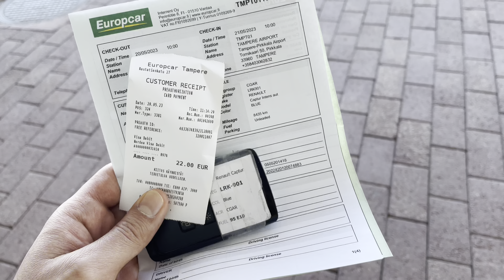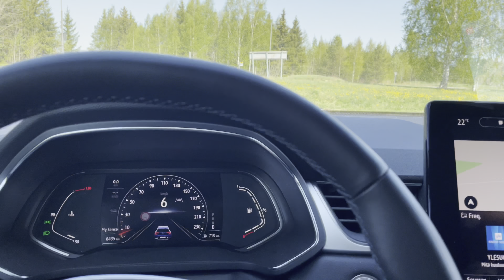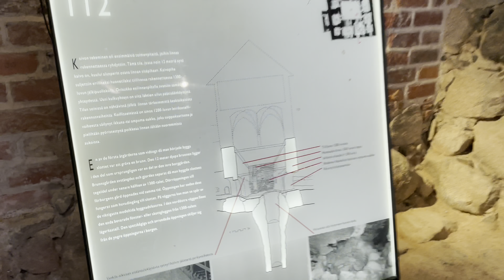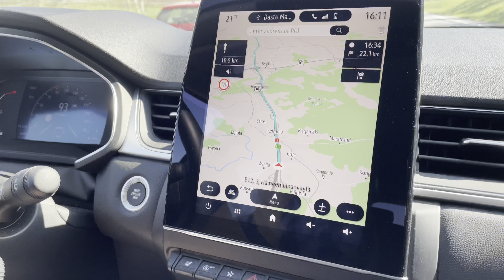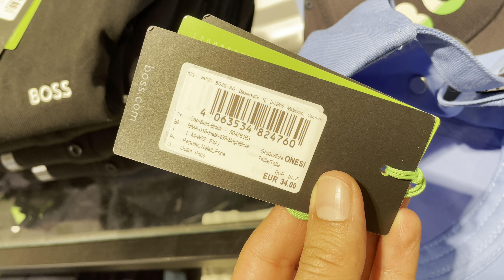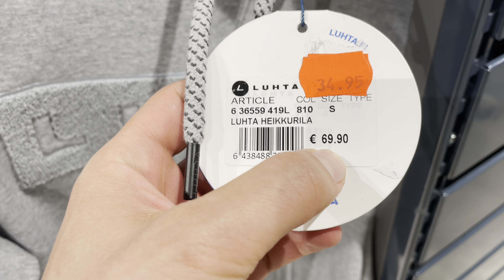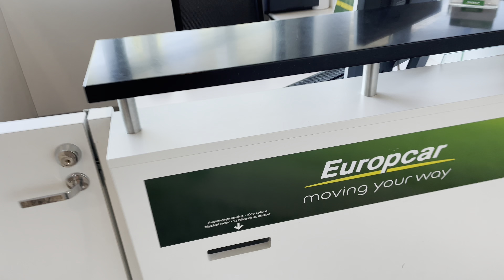One-day Trip On the Road with a Rental Car 🚙- Finland is really beautiful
❤️ Did you enjoy the video? If like to support me, do it via ☕